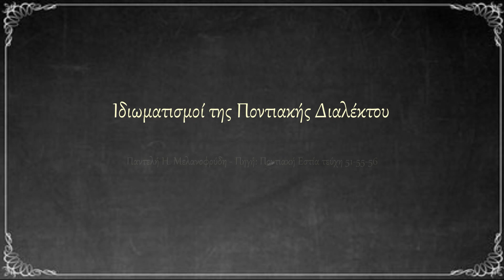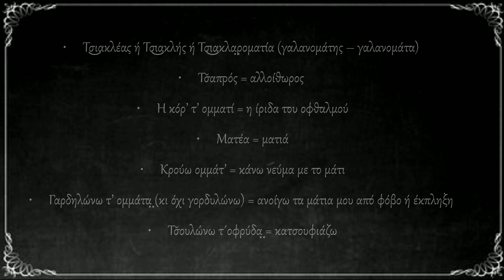Ιδιωματισμοί της Ποντιακής Διαλέκτου. Π.Η. Μελανοφρύδη για τ’ Ομμάτα̤ και τ’ Οφρύδα̤ - Polatidis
ΟΔΗΓΙΕΣ ΘΕΑΣΗΣ: Η εμφάνιση των αναρτήσεων είναι σχεδιασμένη για επισκόπηση και παρακολούθηση α) απ' ευθείας από το YouTube μέσω Smart TV, β) απο σταθερό υπολογιστή (pc) ή και tablet, ώστε να πετυχαίνεται η καλύτερη δυνατή προβολή των κειμένων και φωτογραφιών. Η δυσκολία θέασης & παρακολούθησης απο συσκευές κινητών τηλεφώνων σαφώς δυσχαιρένεται λόγω του μεγέθους των συσκευών αυτών. Προτρέπουμε τους ακολούθους του καναλιού να κάνουν προβολή στην οικιακή ή επαγγελματική τους τηλεόραση μέσω διαμοιρασμού οθόνης (απο κινητή συσκευή ή tablet) ή να παρακολουθούν τα βίντεο απ' ευθείας απ' το YouTube μέσω smart Tv ή από τον οικιακό τους ηλεκτρονικό υπολογιστή (pc).  Σας ευχαριστούμε και ευχόμαστε Καλή Θέαση και Ενημέρωση.  Ποντιακή Ιστορία & Λαογραφία - Βασίλειος Β. Πολατίδης

Ιδιωματισμοί της Ποντιακής Διαλέκτου Παντελή Η. Μελανοφρύδη Ποντιακή Εστία τεύχος 51-55-56 Για τα μάτια και τα φρύδια (για τ’ ομμάτα̤ και τ’ οφρύδα̤ ).